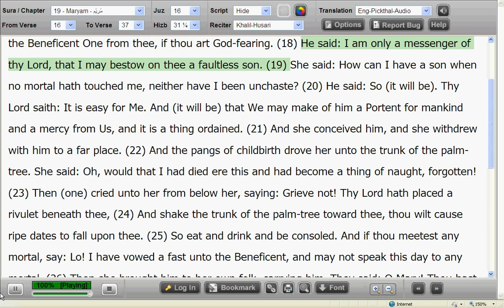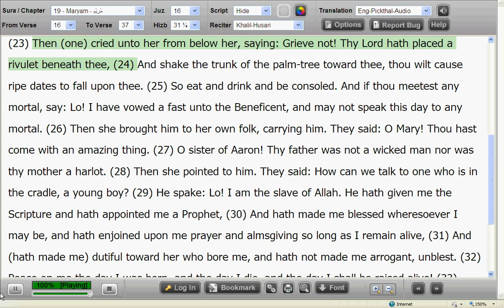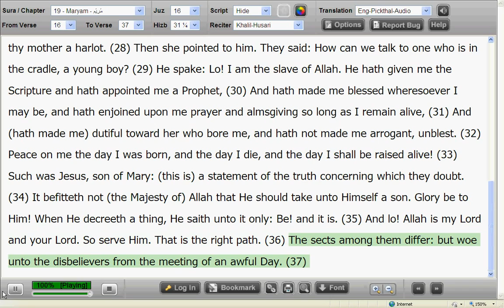Verses - Thy father was not a wicked man nor was thy mother a harlot !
read and listen to Holy Quraan

Such was Jesus, son of Mary
Mary in the Quraan
sister of Aaron